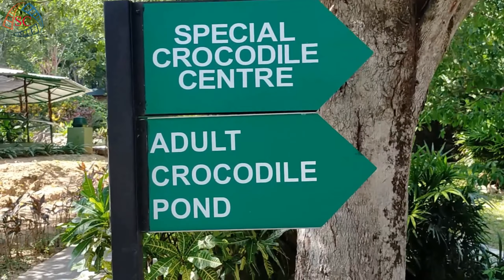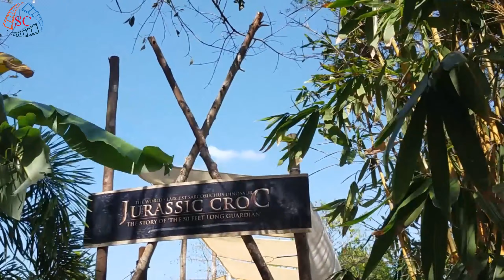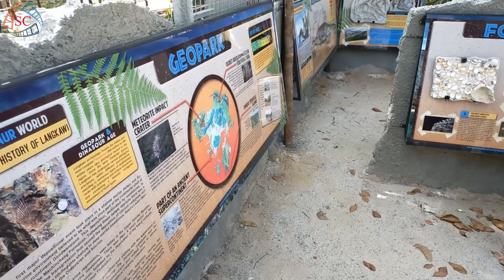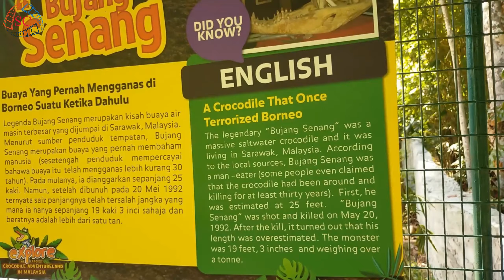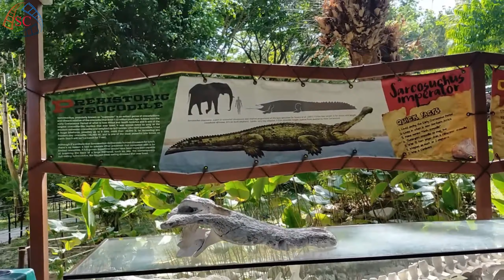Taman Buaya Langkawi - Crocodile Adventureland Langkawi